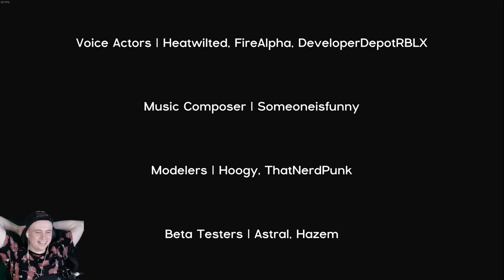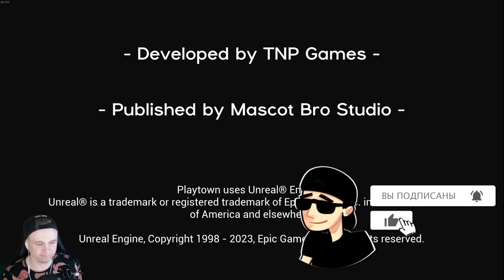🌟 НОВЫЙ ПОППИ ПЛЕЙТАЙМ? ДИНО ПЛЕЙТАУН! КОПИЯ ГАРТЕН ОФ БАНБАН 🔥 Playtown Прохождение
Это игра похожа на Poppy Playtime Huggy Wuggy (Puppy Playtime) Playtown прохождение на русском  (walkthrough) 1080p full hd

Playtown это приключенческий хоррор от первого лица, действие которого происходит на детской игровой площадке. Играйте за любящего отца, которому поручено найти пропавшее ожерелье своей дочери, но будьте осторожны: опасность может скрываться в каждом углу. Уклоняйтесь от ловушек, решайте головокружительные головоломки и доберитесь до места назначения, пытаясь остаться в живых, и исследуйте загадочную игровую площадку... но не попадитесь.